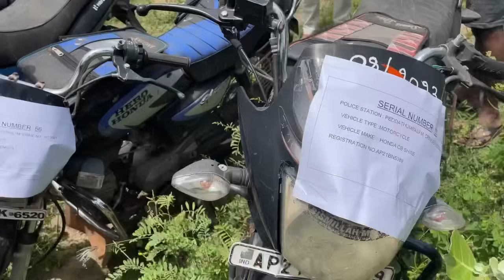పోలీస్ బహిరంగ వేలం పాటPolice Seized Bikes Auction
పోలీస్బహిరంగవేలంపాటPolice Seized Bikes Auction || Bikes Auction

This Auction Conducted In -ADONI TOWN KURNOOL DISTRICT

FOR MORE UPDATES ABOUT BIKES AUCTION FOLLOW ON INSTAGRAM ANS TELEGRAM

1.Police Seized Bikes Auction Video Police Seized Bikes Auction  పోలిస్ లు Bikes ని వేలం వేస్తున్నారు కేవలం 1300 రూపాయలు మాత్రమే

3. పోలిస్ లు Bikes ని వేలం వేస్తున్నారు కేవలం 3000 రూపాయలు మాత్రమే Police Sezied Bikes For Selling

Join in Telegram you get best prices on bikes